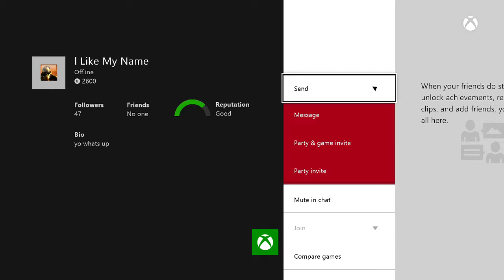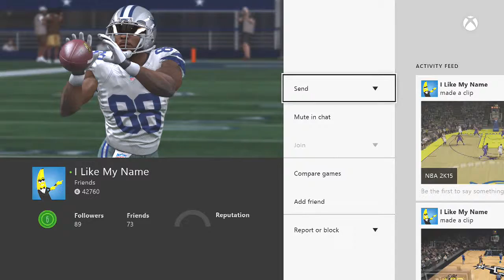No Show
AW Dispute